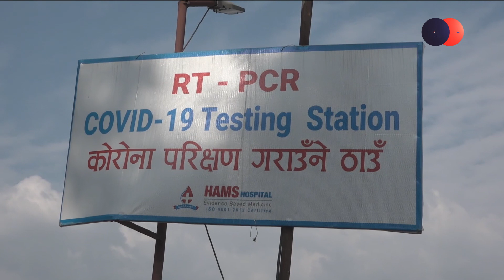PrimeHD|| पछिल्लो समय कोरोना संक्रमणदरमा उचारचढाब